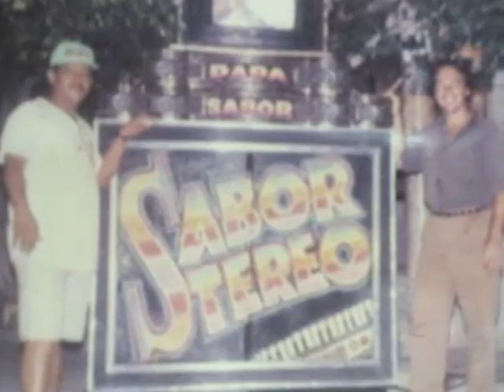LA GUACAMAYA - SABOR STEREO - GRABACION ORIGINAL DE CASSETTE